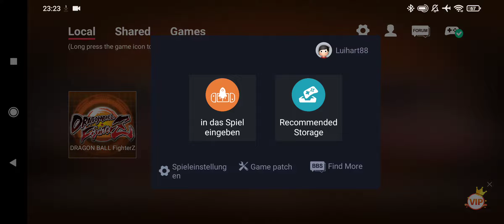Egg NS: Dragonball Fighter Z/ Adreno v617/ Poco F3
now i know how unstable this Emulator is. many ROMs didnt Boot at all and Crashs. you need to find the correct one.

Please let in the comments game suggestions for the Test. Thank you!

Gamesir X2 Type C: (if you buy with this link, you automatically support me :))